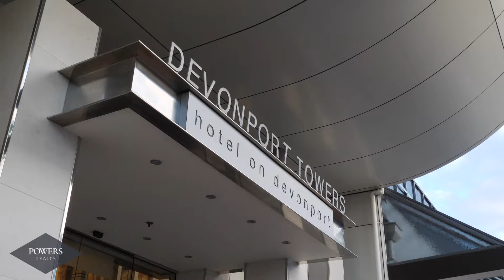1603/72 Devonport Road